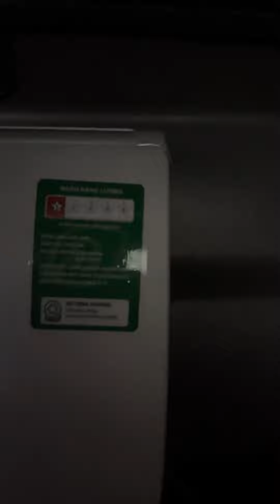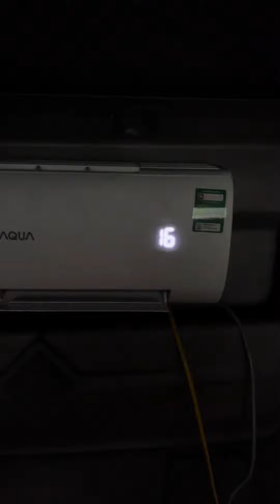Tiếp tục bàn giao yanmar YDG 200vs Cho Khách Hà Nội.